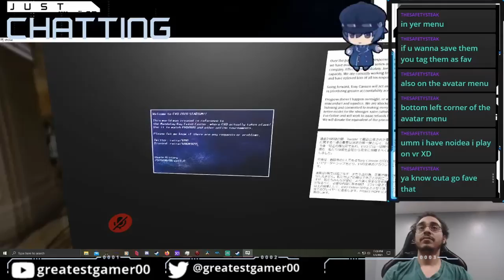Finally got on vr chat in 2021 ( prologue )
greatestgamer00 Finnaly hoped on
My friend swausauge bothered me that day to get vr chat buit till then I always ought it was vr only and payed. if I would have know it was free and desktop i would have been hoped on. Well on that day i discovered why peopl love this sheee.